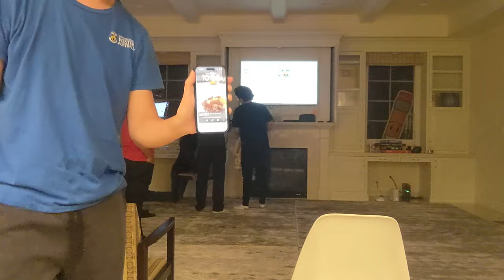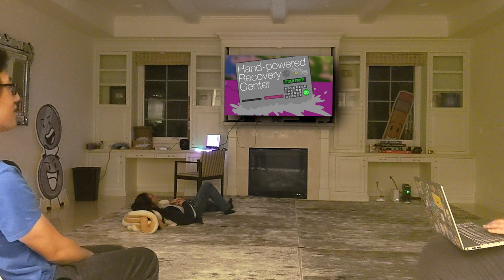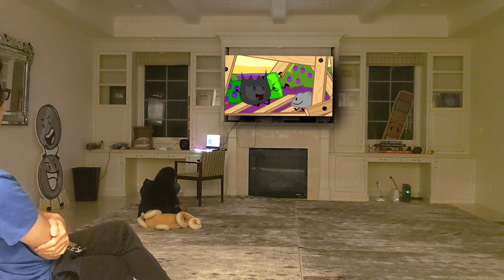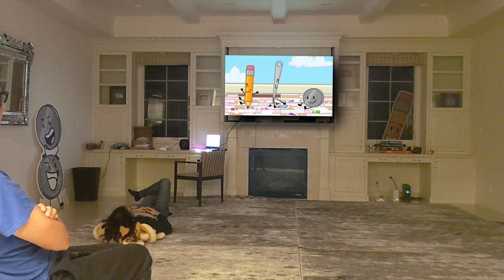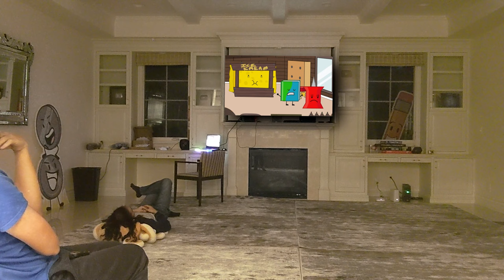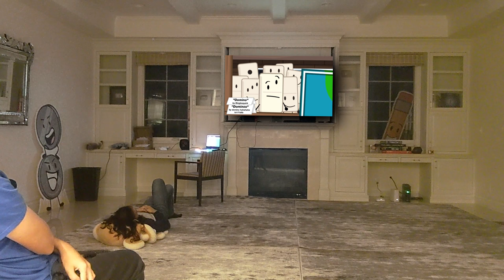The Jacknjellify Team Reacts to BFDIA 10 (filmed and edited by @WoopDoo !)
Thanks to @WoopDoo for filming and editing this reaction video!
We filmed this on March 1, 2024!